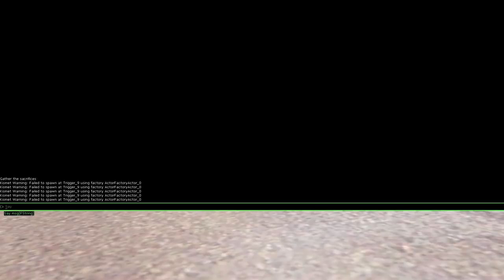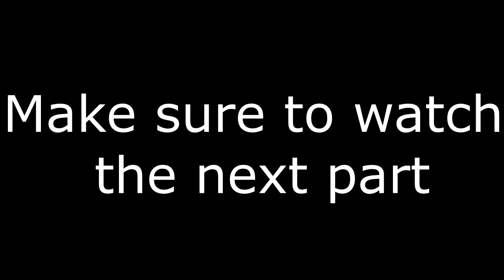Goat Simulator Part 1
My friend Mason and I played this a while ago. He was at my house so the mic sound is a little weird.
Intro made with flixpress, outtro music made in mixcraft or from one of the above music links.